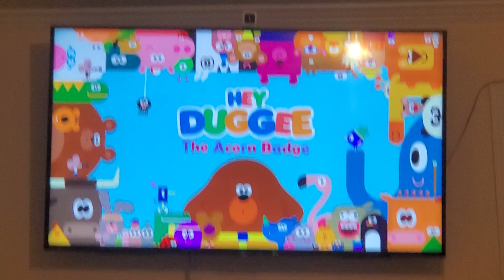Hey Duggēè the Acorn Badge